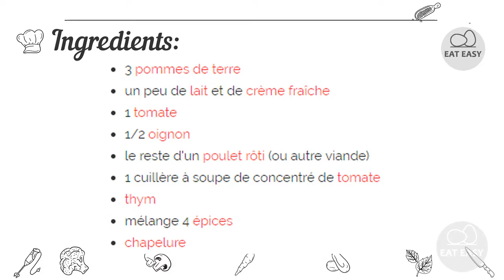Hachis parmentier du frigo